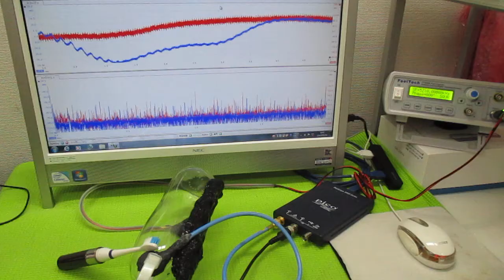オリジナル超音波実験 ultrasonic-labo